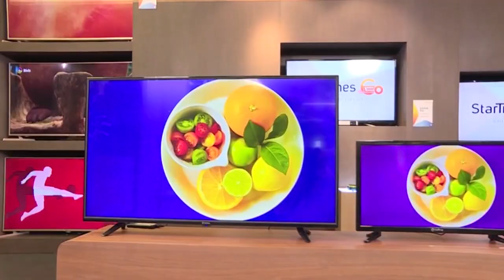Star_Times yabazaniye akaganuke ka Noweri n'Umwaka mushasha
Star_Times yabazaniye akaganuke ka Noweri n'Umwaka mushasha. Hamwe na Star Times twibere mu kanyamuneza k'iminsi mikuru ya Noweri na Bonne année